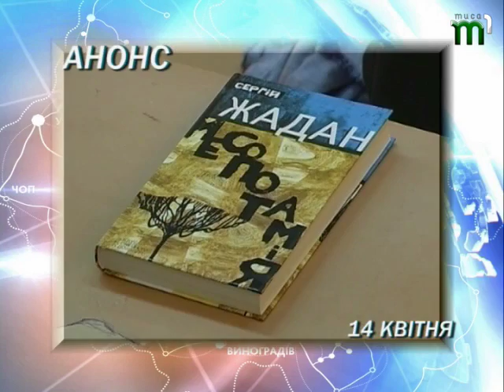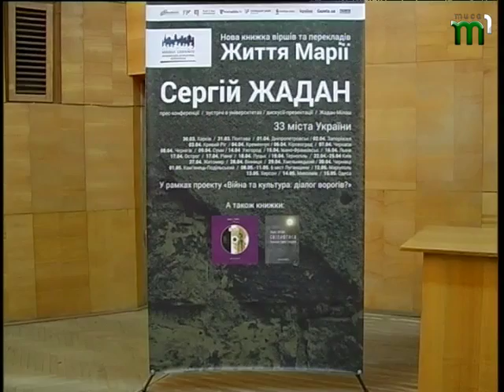НОВИНИ "ВЧАСНО" ВЕЧІР від 14.04.2015